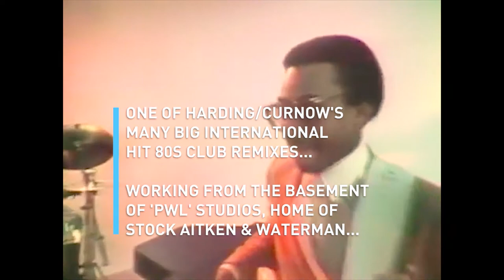CHIC - Jack Le Freak (1987 Phil Harding & Ian Curnow Remix for PWL) CLIP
33 years ago this month, Chic's Le Freak was given a 1987 House Remix reworking by Phil Harding & Ian Curnow, entering the UK Top 20 and becoming a dance chart hit around the world all over again...

Working from the basement in Pete Waterman's PWL Studios, the home of producers Stock Aitken Waterman (on the top floor), Phil Harding and Ian Curnow remixed and produced dance and club versions of many big name artists (Pet Shop Boys, Diana Ross, Michael Jackson/The Jackson 5, Rick Astley, Depeche Mode, The Four Tops, ABC, Erasure, Five Star, Eighth Wonder, etc) as well as remixing/mixing many classic Stock Aitken Waterman hits (Dead Or Alive, Kylie Minogue, Bananarama, Mel & Kim and many more).

Phil Harding's book 'PWL FROM THE FACTORY FLOOR' tells the story of this Chic remix and reveals behind-the-scenes and discusses the state-of-the-art techniques used at one of the most successful and fast-paced studio of all time. BOOK: PWL FROM THE FACTORY FLOOR out now & Amazon (with top reviews)